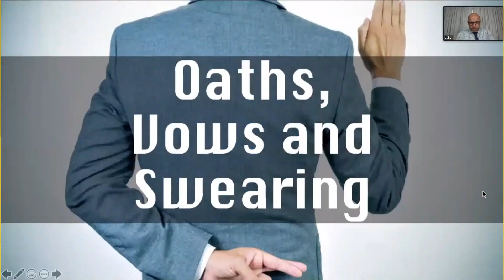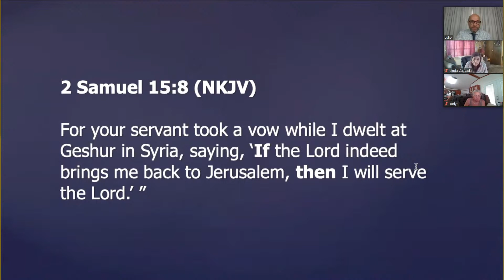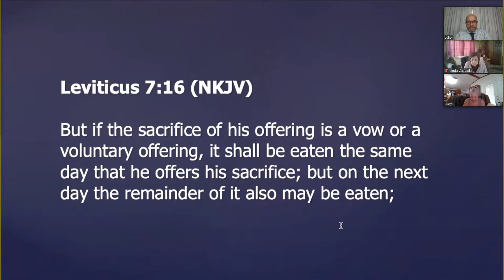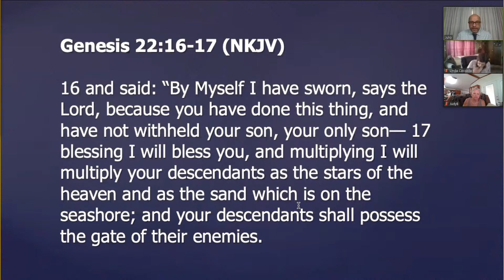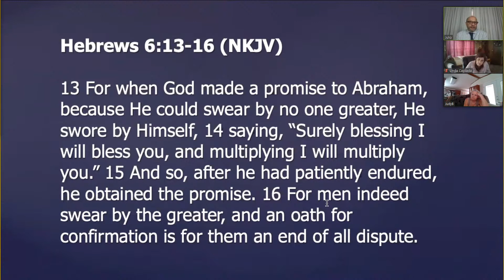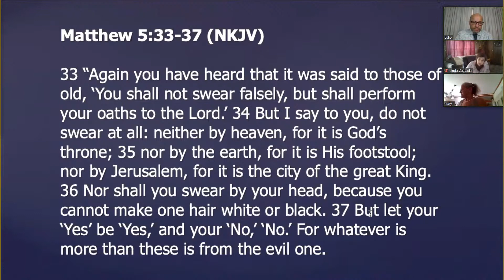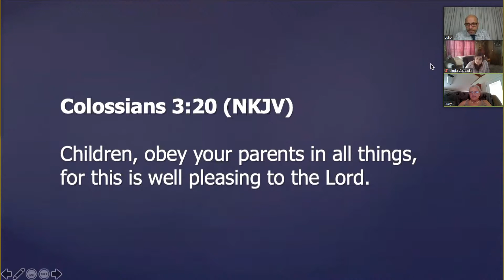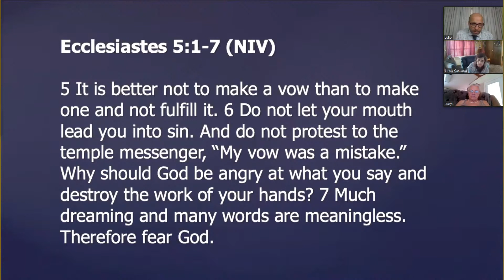Torah Talk - Parashah Mattot/Massei - 07/18/2020